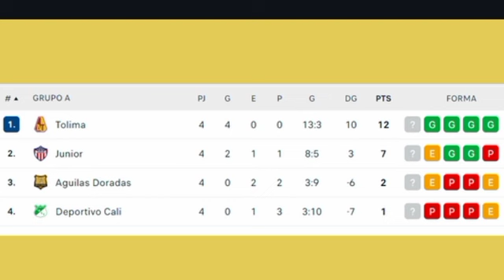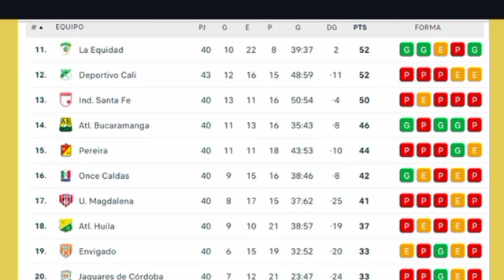TABLA DE POSICIONES LIGA BETPLAY 2023 / TABLA DE POSICIONES LIGA BETPLAY 2023 CUADRANGULAR A FECHA 4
TABLA DE POSICIONES LIGA BETPLAY 2023,
CUADRANGULARES SEMINFINALES LIGA BETPLAY 2023,
TABLA DE POSICIONES CUADRANGULAR A FECHA 1LIGA BETPLAY 2023,
TABLA DE POSICIONES FUTBOL COLOMBIANO,
TABLA DE POSICIONES  LIGA BET PLAY 2023 FECHA 4,
FUTBOL COLOMBIANO 2023 FECHA 4,
DEPORTIVO CALI 0-2 TOLIMA,
AGUILAS DORADAS 1-1 JUNIOR,